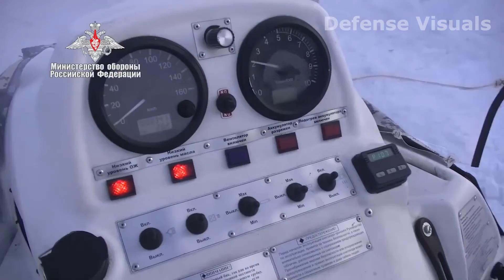3 Russian Nuclear Submarines Smash Through Arctic Ice at Once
For the first time in history, three atomic submarines surfaced together, breaking through one and a half meter of ice, and also smoothly carried out successful launches of torpedoes.
Russian submarines.

Three Russian missile submarines carrying up to 200 nuclear weapons surfaced in the Arctic Ocean last week, demonstrating their ability to conduct their nuclear mission in emergencies.

The submarines, part of Moscow’s nuclear deterrent force, forced their way through ice that’s several feet thick.

Video: Russian Ministry of Defense
Derivative Works by: This Channel.

Три российских атомных подводных лодки разом пробили арктические льды

Впервые в истории три атомные подводные лодки вместе всплыли, преодолев полутораметровый лед, а также слаженно осуществили успешные пуски торпед.
Русские подводные лодки.

На прошлой неделе в Северном Ледовитом океане всплыли три российские ракетные подводные лодки, несущие до 200 единиц ядерного оружия, что продемонстрировало свою способность выполнять свои ядерные задачи в чрезвычайных ситуациях.

Подводные лодки, входящие в состав сил ядерного сдерживания Москвы, пробивались сквозь лед толщиной в несколько футов.